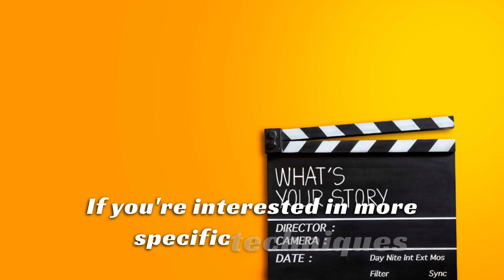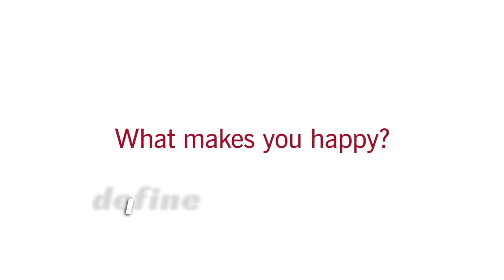Nancy Duarte How to Tell a Story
Nancy Duarte is a well-known expert in presentation design and public speaking. She has authored several books on the subject, including "slide:ology: The Art and Science of Creating Great Presentations", "Resonate: Present Visual Stories that Transform Audiences", and "Illuminate: Ignite Change Through Speeches, Stories, Ceremonies, and Symbols". While I don't have direct information on a book or talk by her titled "How to Tell a Story" post my last update in September 2021, I can share some insights from Duarte's general philosophy of storytelling that might be helpful.